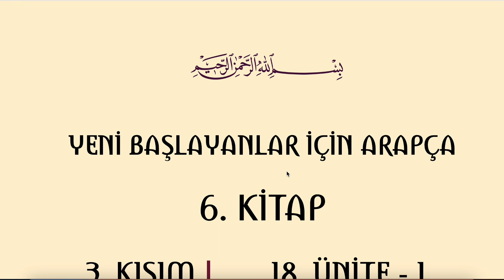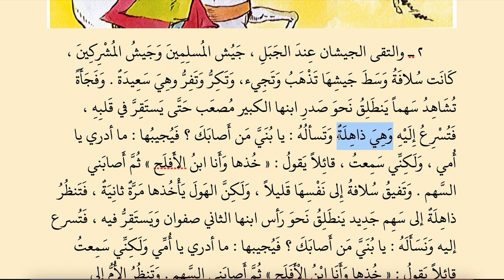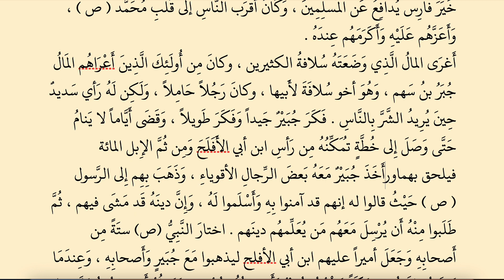YENİ BAŞLAYANLAR İÇİN ARAPÇA 204